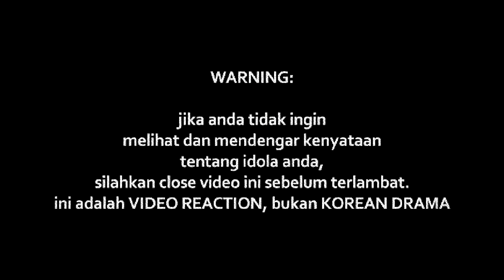Halim Ahmad - Kekasih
Watch Previous Seasons of INDOREACT

kekasih ((( DONASI BTC : 1BSH1HWSPnjhYTSVsCdPTyMxXHs5MhV2wS )))